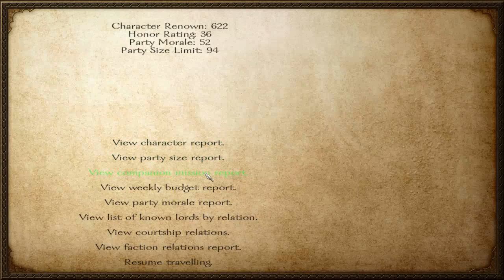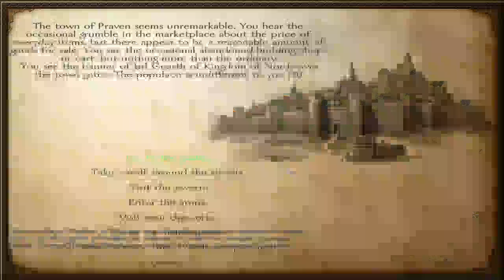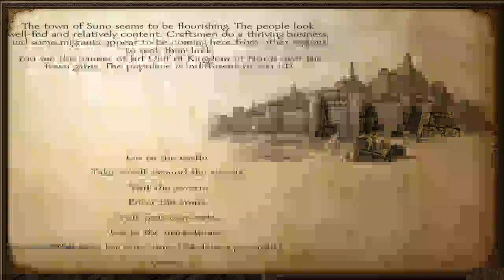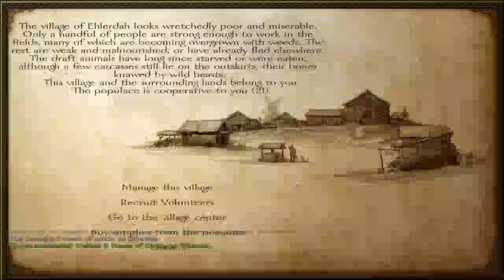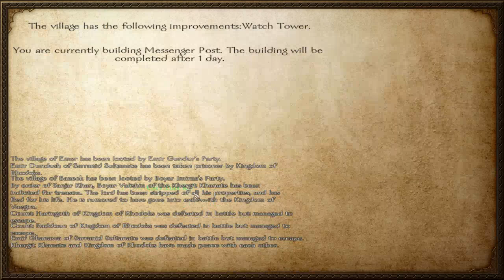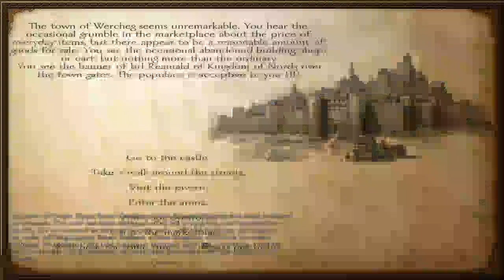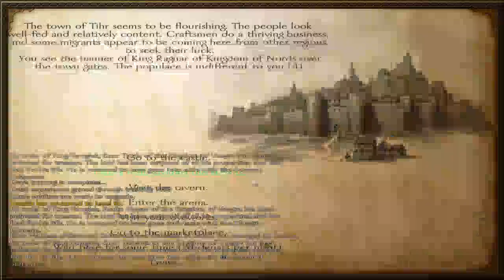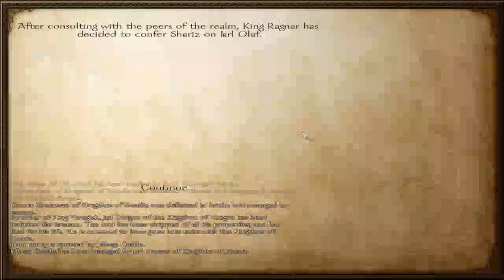Mount and Blade: Warband Ep13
Inquisitor Sturm maintains the peace and improves the lives of the peasants. And then war breaks out again.